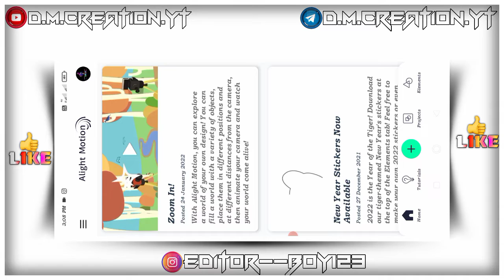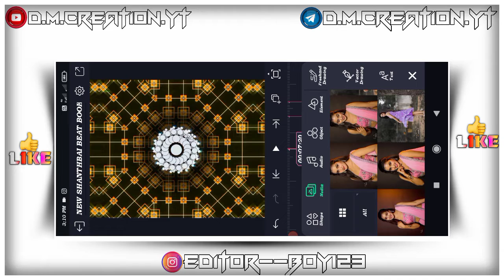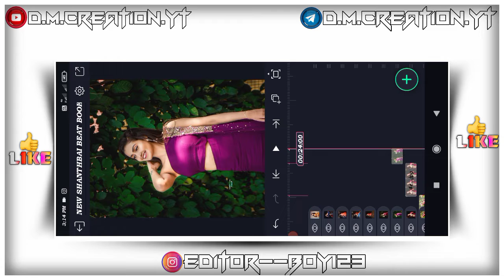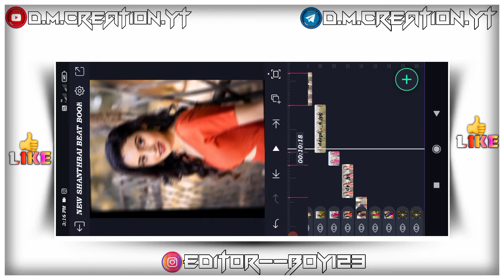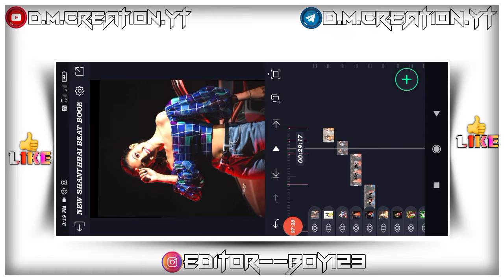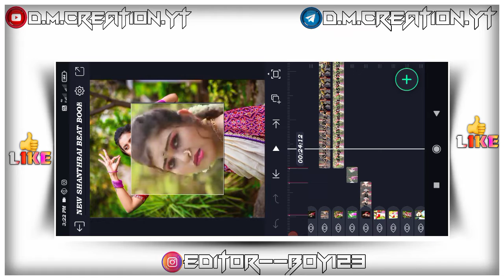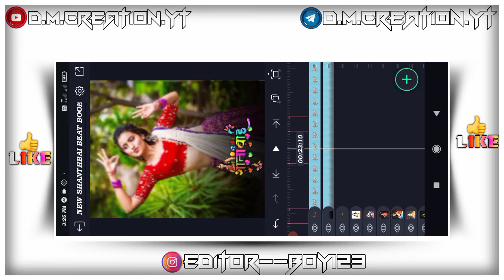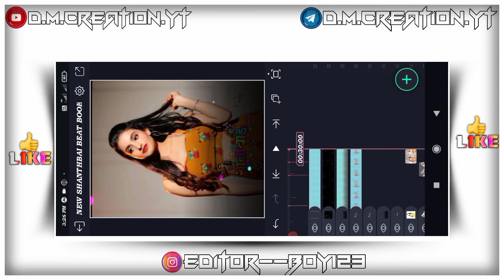new🙈!!सगळा राडा झाला👉!!New Trending Shantabai💦!!Status Video Editing🌟!!Alight motion💥!!kadkkkk🔥💯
*OPEN LINK*

        ⛔*NO PASSWORD*🔐

👉INSTGARM ID FOLLOW ME LINK🔗👇👇

🌍EDITOR--BOY123

🌹❣🌹धन्यवाद 🌹❣🌹